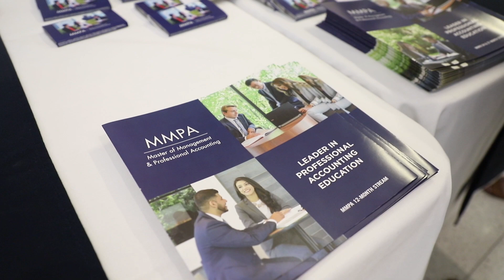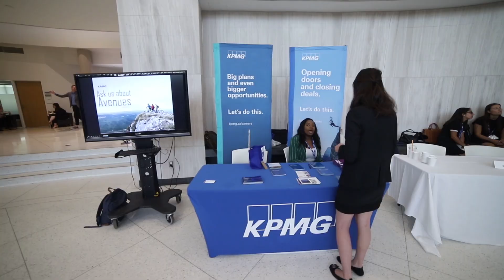MMPA Employers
The careers of the future will be driven by innovation and adaptability. MMPA arms you with versatile accounting and business expertise to thrive in an evolving career environment.

The MMPA program is highly regarded by leading consulting firms, financial institutions and other prominent businesses, with many of our students recruited directly upon graduation.

Make leap into management. Choose MMPA.